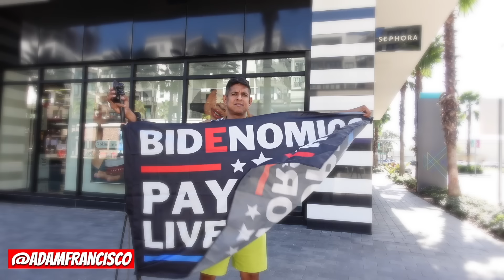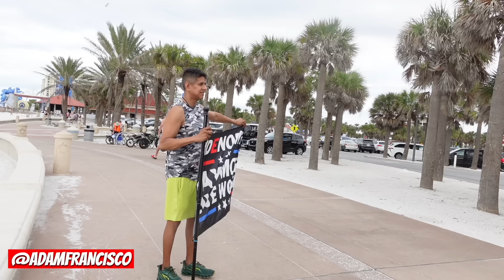Bidenomics (Tampa + Clearwater Beach) 365DaysTilTrump (Day 281 - 1/25/24)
Follow @adamfrancisco, as he fights kidney failure and fights for Trump! Creator of GetYourBloodChecked.com & BeFreeMySheeple.com, as he travels across the world with his cameras and his 2 dogs, Sunlight & Cloud.